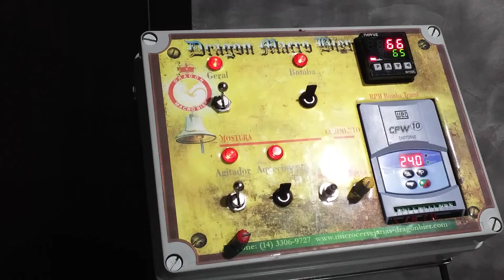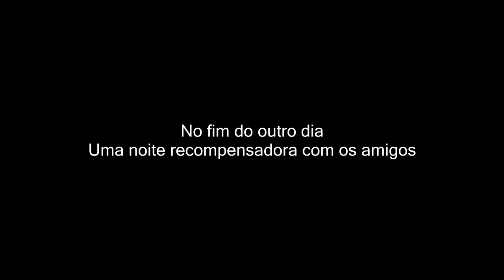Primeira brassagem com os equipamentos da Dragon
Vídeo da primeira brassagem com os novos equipamentos da DragonBier.

O vídeo ficou muito vago na parte da brassagem (parecendo um episódio do cervejantes), pois tava tudo muito corrido na hora e não consegui gravar muito, me desculpem!!!